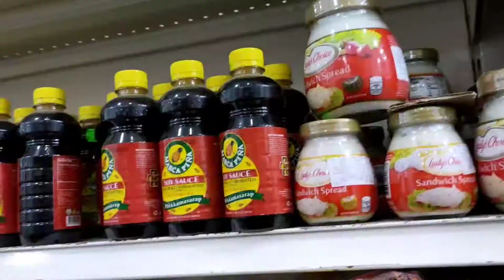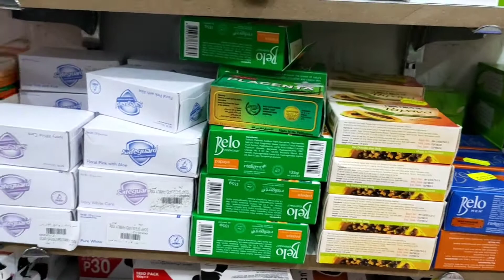FILIPINO FOOD SUPERMARKET BESIDE OF MCDONALD'S SABYA SAUDI ARABIA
what's up mga kapart!

FIR TODAY'S VIDEOS MAMIMILI KAMI SA FILIPINO SUPERMARKET SA SABYA SAUDI ARABIA NA GOOD FOR 1MONTH